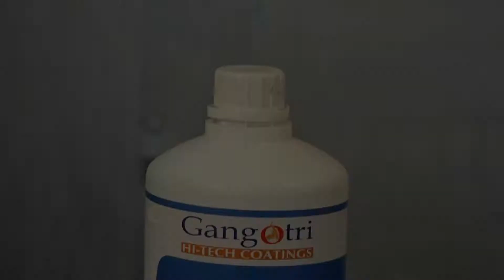Fire-1 Paint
Fire Proof paint.